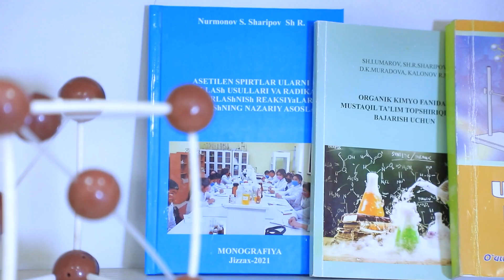JDPU 50 yil: Maʼrifat bilan hamnafas umr. Dotsent Shavkat Sharipov. Arxiv - 03.03.2023